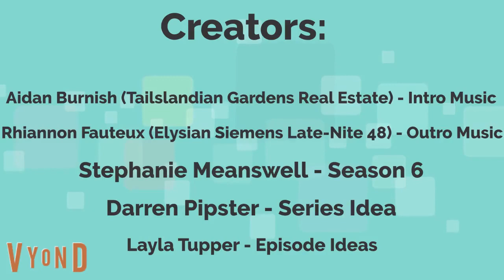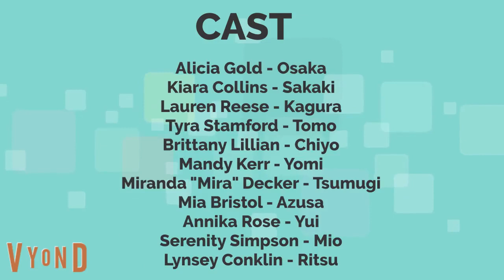Darren and Friends S6E4 - My, that is too noisy!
In this episode of Darren and Friends Season 6, Darren and the gang went to Denver to spend the night at Shelby's, they met Shelby's new roommates Alexandra and Terrian, then Darren, Riley, and Christina slept in Shelby's bedroom, while the rest slept in different places, and however, for the first distraction, it was Ellie The Polar Bear calling Darren by accident, then it was Darren's dog, Sasha, and the third was the NOISIEST, Troublemaker Malena Buchanan waking everyone in the apartment up. Sophie B. Hawkins called her parents and they, along with her brother Peyton, as well as Shelby, Mila, Tyya, Alexandra, Terrian, Darren, Riley, Sabrina, Asher, Christina, Imogen, Diamond Leaf, and Sophie all grounded her for the remainder of 2021 until the beginning of 2022.